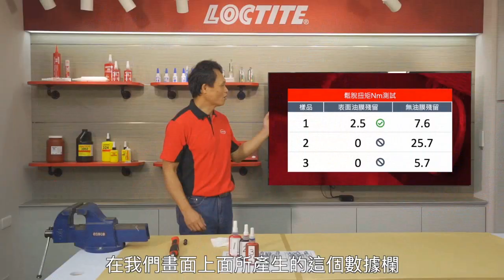【Loctite樂泰螺絲膠🔩】 表面油膜vs.無油膜螺絲 - 鬆脫扭矩測試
各位好，我是台灣漢高業務代表吳念先（Eric Wu)。

今天這個專題的要跟各位介紹螺絲固定膠的螺絲鬆脫扭矩的量測。

螺栓或是螺帽在生產，不管是冷鍛或者是在切削的過程當中都會有油類的殘留。

對於一些需要比較高的機械性能螺栓甚至還要做熱處理，熱處理之後的這些油淬的過程當中都會有油殘留在螺栓上。

在生產線上，要生產線去一個一個把螺栓做清潔幾乎是不可能的事情。螺絲固定膠在這種有油污的表面殘留下的鎖固強度是否跟技術規範上一樣呢？今天我們就做一個很簡單的實驗驗證。